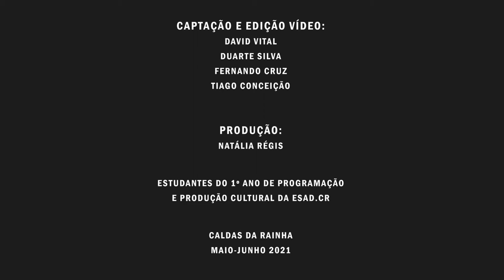Emanuel Cavalheiro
Dancer-Danger.